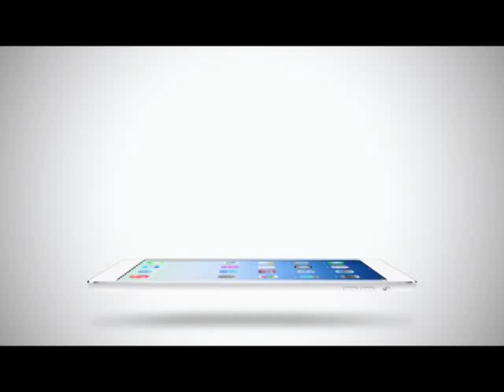Inside News Tonight | 28-03-2558 Jengka หนังสยองขวัญมาเลเซีย